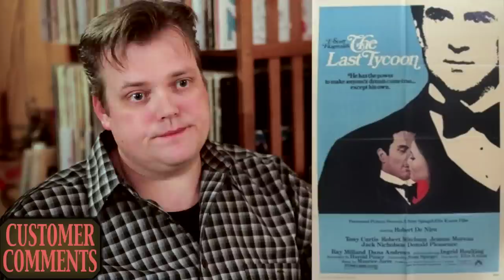Fritz the Cat (Welcome To The Basement)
Craig and Matt waited until their parents went to bed before they watched this X-rated 70s gem.  What is the movie?  Watch and find out, but don't tell your Mom.
For Seen It, we revisit the Bottle Movie, discussing Men from Earth, Angry men, Men on tape and a little Canadian town called Pontypool.